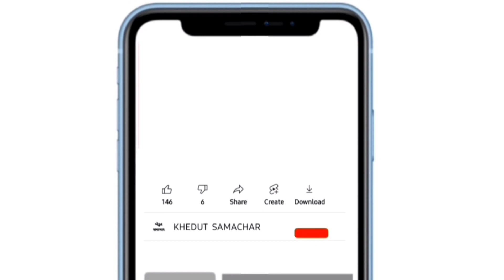Kapas na bhav | 26-07-2023 | કપાસના ભાવ:2023 | Information about Cotton Crop Price | Commodity Trend